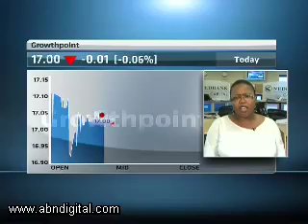16 February - JSE Lunchtime - Ntombenhle Radebe - Nedbank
Alishia Seckam speaks to Ntombenhle Radebe from Nedbank looking at:
Inflation
China
CPI